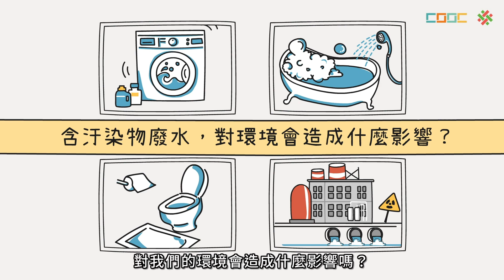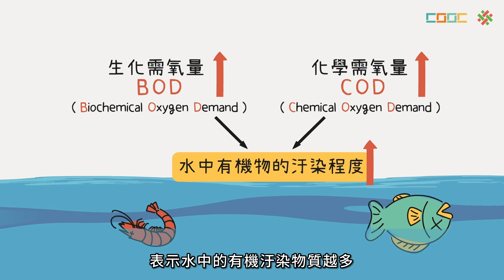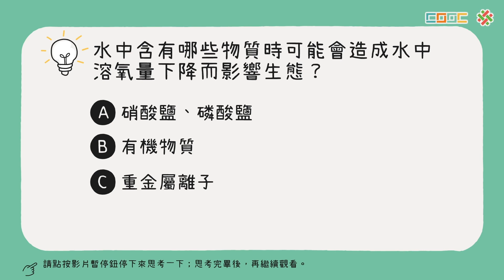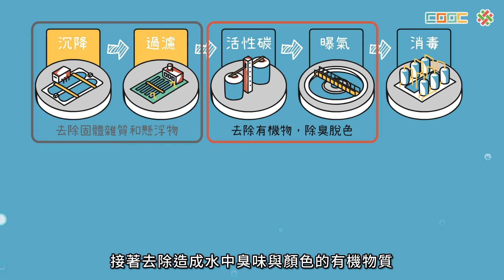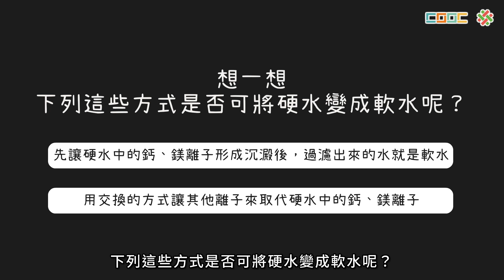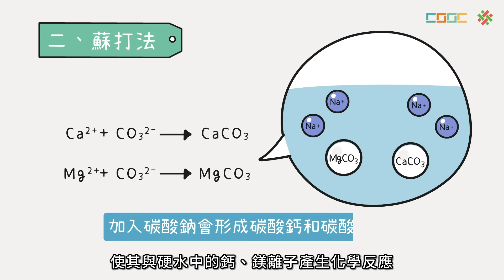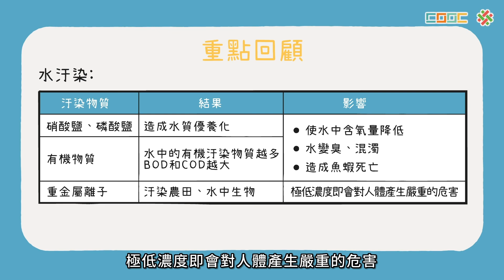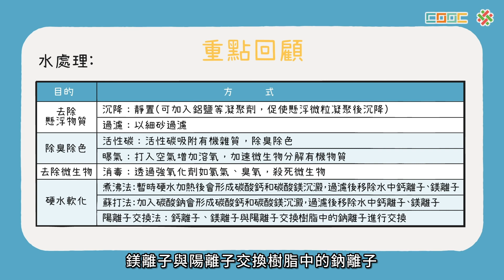108新課綱｜高一化學｜【觀念】水污染與處理